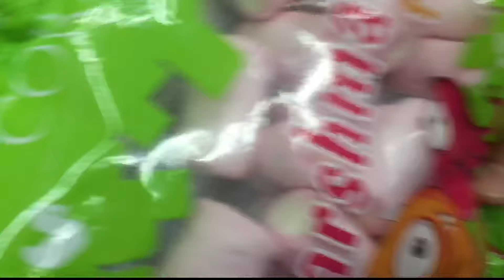Վլոգ Վրաստանում|| Georgia Vlog 🇬🇪❤️2019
Վլոգ Վրաստանից 🇬🇪❤️2019